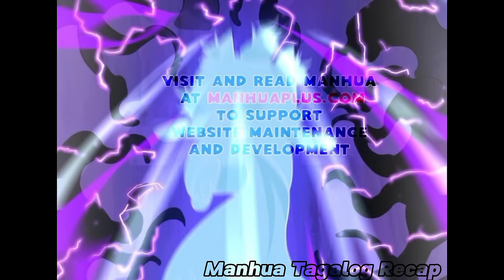(12) Ang pagbabalik ng pinakamalakas na immortal emperor sa kontinente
Return of Immortal Emperor Chapter 82-87
Three years ago, Yun Qingyan accidentally fell from the mortal realm into the fairy realm. Three thousand years later, he became the emperor of Yunxian Realm. Breaking through the void, Yun Qingyan returned to the mortal realm and found that it had only been three years. I used to have no strength to protect my beloved, but now I want the whole world to fall under my feet.